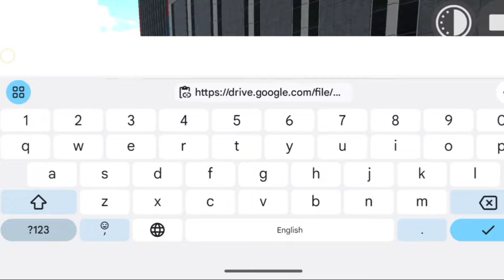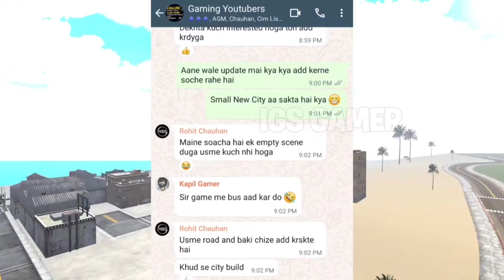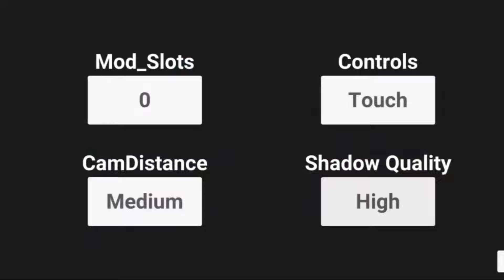ന്യൂ Snake Monster cheap code കിട്ടി ന്യൂ City വന്നു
ന്യൂ Snake Monster cheap code കിട്ടി ന്യൂ City Add വന്നു